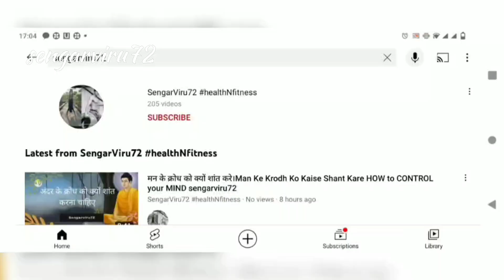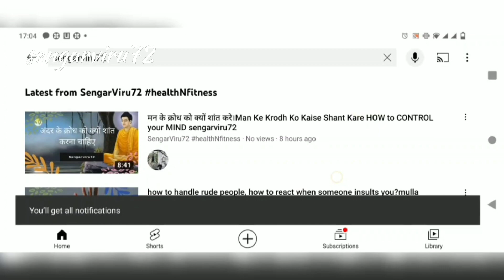नहीं समझा तो बहुत रोना पड़ेगा || Best Motivational speech Hindi || DISCIPLINE YOUR EMOTIONS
For a Successful Life/किस्मत बदलने का सूत्र | formula to change destiny
नहीं समझा तो बहुत रोना पड़ेगा || Best Motivational speech Hindi || DISCIPLINE YOUR EMOTIONS/ये बातें,कभी नहीं भूलनी चाहिए/

sengarviru72, is a Revolutionary Motivational Speaker
and tells about how you achieve your peace of mind, peace of mind is very important part of life. first you know yourself, means apni shakti ko pehchano ya jano, God has send you on this earth with individuality and skill. Never think that you are small to do things.you can achieve anything what you want to get.
 But secondly, don’t forget that don’t feel ego , ego is main hindrance in to understand your problem .try to come up and know your ego.
Randhir Singh (sengarviru72)  is a name among people who struggled, failed and surged ahead in search of success, happiness and contentment. Just like any middle class guy, he too had a bunch of unclear dreams and a blurred vision of his goals in life. All he had was an undying learning attitude to hold on to. Rowing through ups and downs, it was time that taught him the true meaning of his life.

🙏help me to reach 100k
🙏do like
Motivational Video
what makes good life
 makes a good life
books on telegram
motivational books
top in inspirational books
best books on amazon

Sengarviru72,dailymotivation,daily vlogger,trending,sengarviru72allvideo,latest 2021, ,sengarviru72,sengarviru72allvideos
Raja rani ki kahani, brainstorming,

quotes,8 habits of highly effectively people, words,new life quotes,habits of successful people,habits of riches